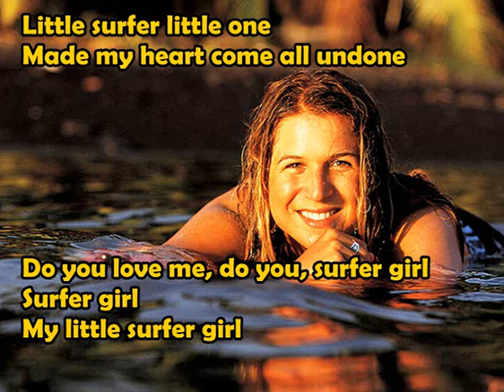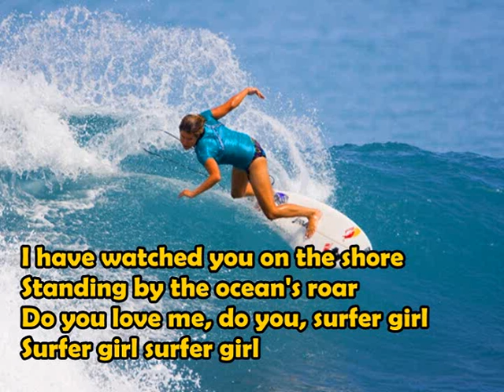The Beach Boys- Surfer Girl (Lyrics on screen)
PICTURES OF SOFIA MULANOVICH PERUVIAN SURFER, 2004 WORLD CHAMPION
"Surfer Girl" is a song written, produced and sung by Brian Wilson for The Beach Boys. It was released as a single and it then appeared on the 1963 album of the same name, Surfer Girl. The B-side of the single was "Little Deuce Coupe". The single was the first Beach Boys record to have Brian Wilson officially credited as the producer.